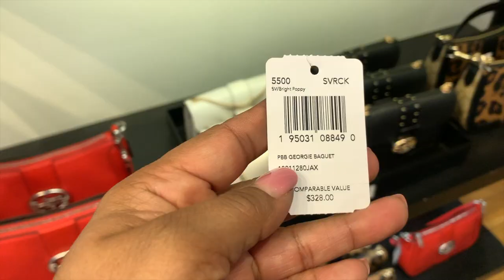Vamos De Compras A Los Outlets❤️Coach, Michael Kors/ Las Llevo Conmigo En Mi Dia